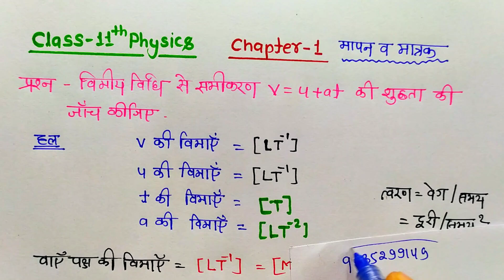L-12 Ch-1 विमीय विधि से गति के प्रथम समीकरण के शुद्धता की जांच | v=u+at की शुद्धता की जांच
Class-11th Physics
Class-11th Physics Chapter-1
11th Physics Chapter-1
11th Physics Ncert
Chapter-1 Class-11th Physics